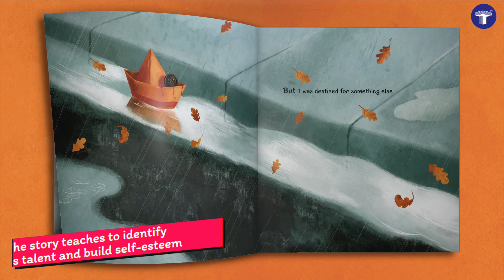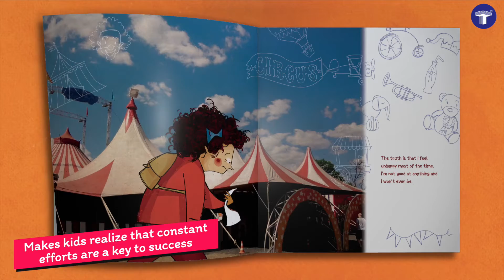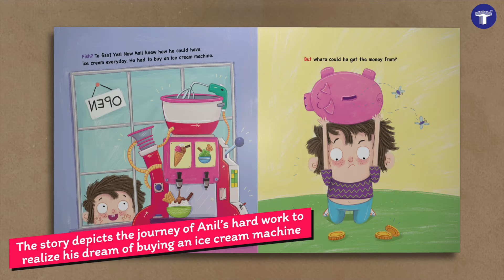Magink story books - Germany’s leading book publisher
*Books from Magink - Germany’s leading book publisher
*Brought to India by Target Publications
*A set of 5 books
*Great as a Button, It’s Worth a Try, Everyone has One, Do Not Mess with the Circle of Life, The Ice Cream Master
*‘Great as a Button’ awarded with The Little Peeps Book Awards, a division of Chanticleer International Book Awards
*Interesting facts in the form of stories
*Includes catchy characters and attractive images

Great as a Button

*Imaginary story with a button as the main character
*Story highlights the little button’s adventure
*Explains how the button builds its confidence and realizes self-worth
*The story teaches to identify one’s talent and build self-esteem

It’s Worth a Try

*A story that provides encouragement to children
*Teaches kids not to be bogged down by failures and to persevere
*Makes kids realize that constant efforts are a key to success

Everyone Has One

*Funny story to cater to the curiosity of children
*Explains the reason why everyone has a bellybutton in a fun manner
*Sheds light on the beautiful link between a mother and a child

Do Not Mess With the Circle Of Life

*Story of a young frog and his friend, the snake
*The two friends try breaking the circle of life by following the idea ‘Nobody will eat nobody’
*The story explains how they realize the law of nature and the importance of circle of life

The Ice Cream Master

*An adventurous story of a little boy called Anil who loves ice cream
*The story depicts the journey of Anil’s hard work to realize his dream of buying an ice cream machine
*In the story, Anil puts to work many ideas to finally make his own ice cream